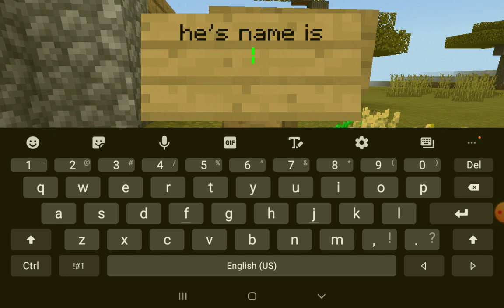loooooongest minecraft video minecraft part 3